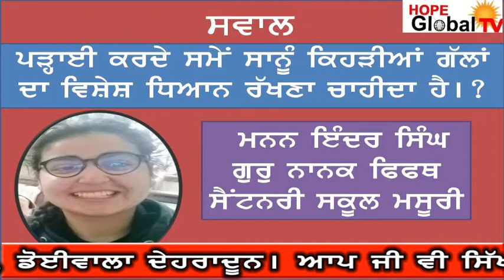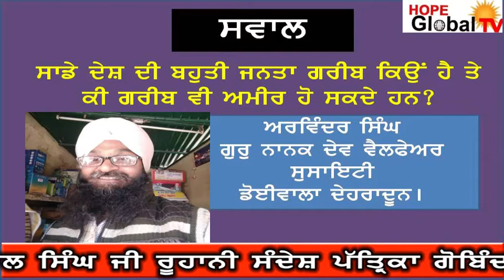Jigyasa 3, ਸਾਡੇ ਬੱਚਿਆਂ ਨੂੰ ਨੌਕਰੀ ਕਰਨ ਵਿੱਚ ਫਾਇਦਾ ਰਹੇਗਾ ਜਾਂ ਬਿਜਨੈੱਸ ਵਿੱਚ?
ਸਾਡੇ ਬੱਚਿਆਂ ਨੂੰ ਨੌਕਰੀ ਕਰਨ ਵਿੱਚ ਫਾਇਦਾ ਰਹੇਗਾ ਜਾਂ ਬਿਜਨੈੱਸ ਵਿੱਚ ਇਸ ਪ੍ਰੋਗਰਾਮ ਵਿੱਚ ਦਰਸ਼ਕਾਂ ਵੱਲੋਂ ਪੁੱਛੇ ਗਏ ਸਵਾਲਾਂ ਦੇ ਜਵਾਬ ਦਿਤੇ ਗਏ ਹਨ
Prof. Gurvail Singh is a highly qualified and experienced motivational speaker. Since 1998 he is working as a mentor and a Teacher. He has also worked as Anchor for TV programs and radio jockey, He is presenting spiritual and motivational programs in all famous Schools, colleges and Gurdwars in in India as well as on Radio and TV Channels.
                            Gurvail Singh is committed to  help the youths to achieve their personal and professional goals, through his seminars. He has specialized in subject Like Motivation, Marketing skills, customer care, Positive Attitude, Mental Health, Interpersonal relationship, Leadership qualities, Team work Management, Goals and Priorities settings, Stress Management, Time and Money Management etc. His seminars and training programs are designed to infuse tremendous dynamism and vigour in to the participants to make them more productive and powerfull.
We advise you to attend his high power motivational seminars or videos on YouTube to learn all the tips and strategies to grow and solve all your professional, Business, Social, Mentel or family problems. you are also welcome us on E-Mail:- Call us on
ਮੇਰੀ ਇਹ ਨਵੀਂ ਵੀਡੀਓ ਯੂਟਿਊਬ ਤੇ ਸਾਡੇ ਚੈਨਲ “ Hope Global TV “ ਤੇ ਅਪਲੋਡ ਹੋ ਚੁੱਕੀ ਹੈ ਪਿਆਰੇ ਦੋਸਤੋ YouTube ਤੇ ਸਰਚ ਕਰਕੇ ਇਹ ਸਾਡੀ ਪੂਰੀ ਵੀਡੀਓ ਜਰੂਰ ਦੇਖੋ ਤੇ ਨਾਲ ਹੀ ਜੇਕਰ ਅਜੇ ਤੱਕ ਤੁਸੀਂ “Hope Global TV” ਚੈਨਲ ਨੂੰ ਸਬਸਕ੍ਰਾਈਬ ਨਹੀਂ ਕੀਤਾ ਤਾਂ ਕਰ ਦਿਓ ਜੀ।

Gurvail Singh Motivational Show (23)
ਯੂਟਿਊਬ ਤੇ ਇਸ ਵੀਡੀਓ ਨੂੰ ਪੂਰਾ ਸੁਣੋ ਤੇ ਇਸ ਚੈਨਲ ਨੂੰ ਸਬਸਕਰਾਈਬ ਵੀ ਜਰੂਰ ਕਰੋ ਜੀ